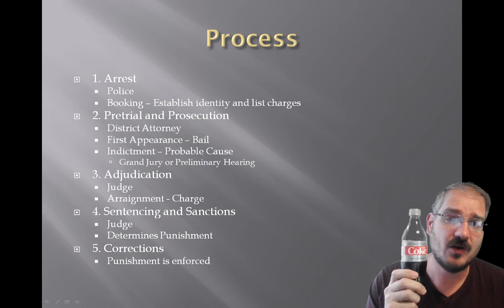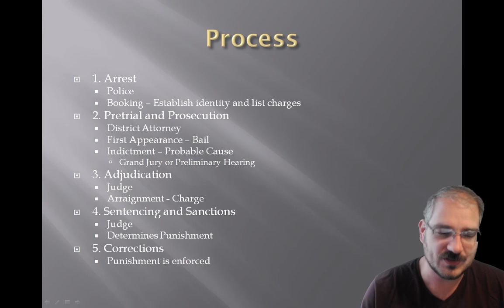Introduction to Criminal Justice, 1.3: The Process